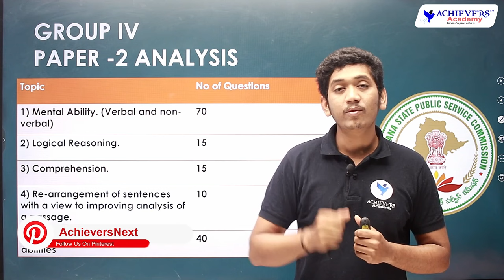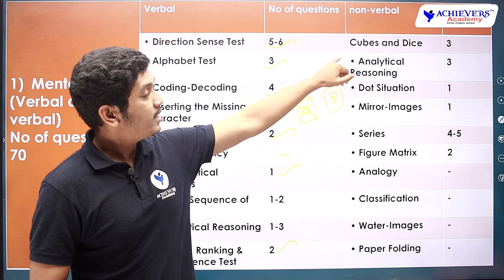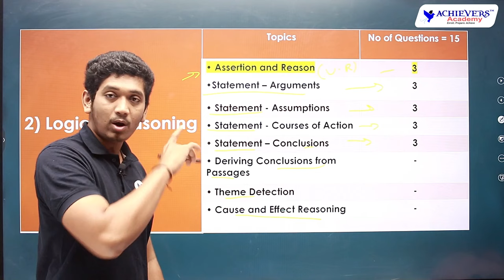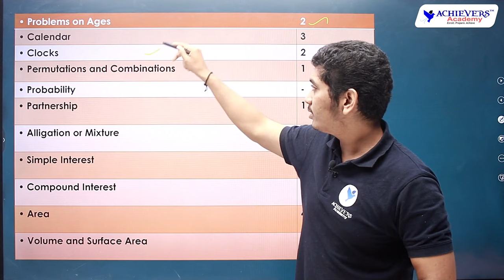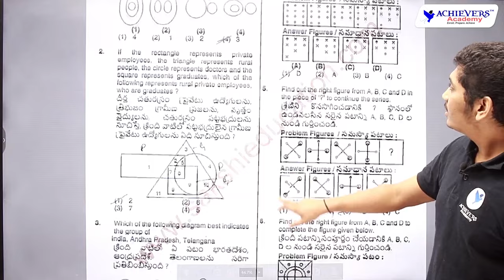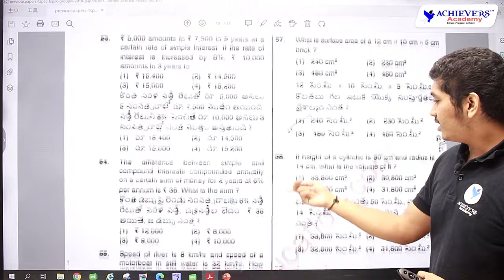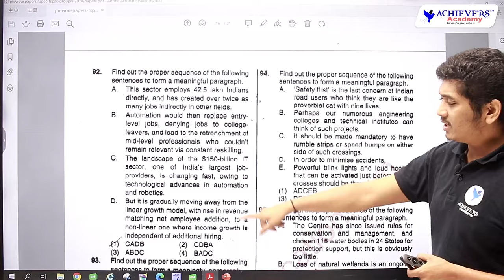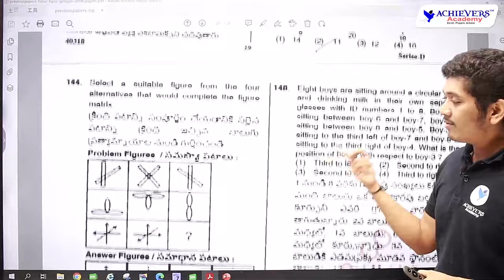TSPSC Group 4 Paper 2 Preparation | Secretarial Abilities Preparation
TSPSC Group 4 Previous Year Question Paper Analysis | Secretarial Abilities Preparation 🎯
Watch TSPSC Group 4 Previous Year Question Paper 2 Question Paper Analysis including TSPSC Secretarial Abilities Preparation to help you crack TSPSC Group 4 exam.

👉 Link to Join TS Group 4 Classes in English

👉 Link to Join TS Group 4 Classes in Telugu